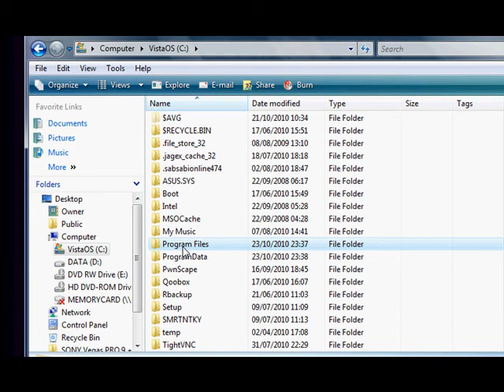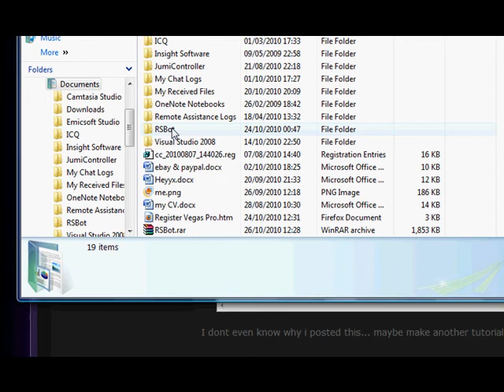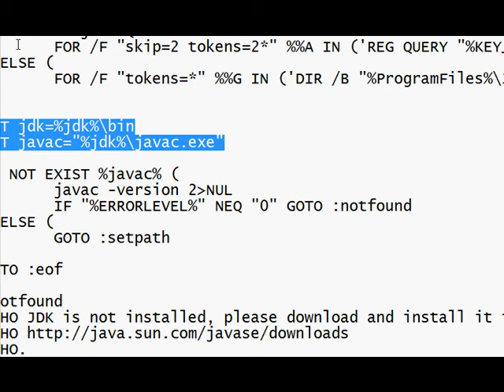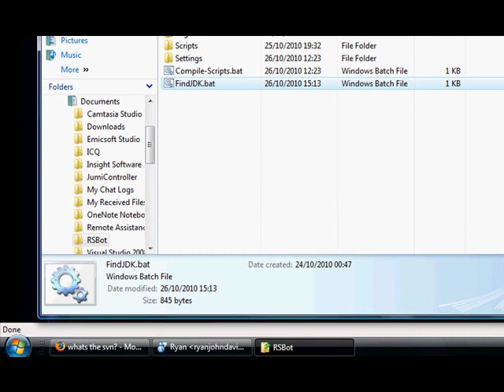Powerbot / RSBot - Javac / JDK is not found - Another FASTER fix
Remember to always watch videos at a setting of 360p or higher, whenever possible!

A video tutorial on how to download and use Powerbot.

Join the PowerBot community today for free access to an enormous selection of bot scripts!

Thanks to relaze for the tutorial for me :P